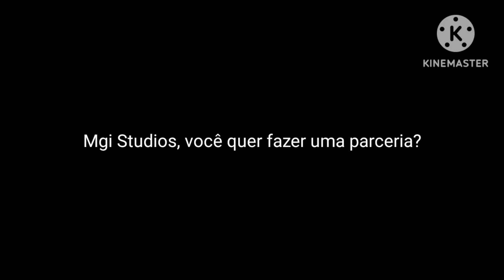quer fazer uma parceria?